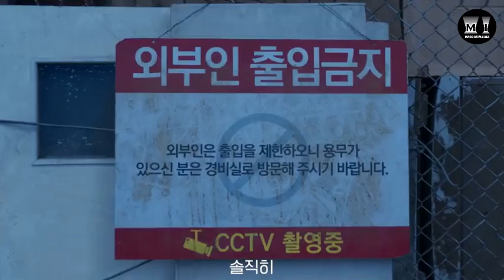Concrete Utopía - Tráiler.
La ciudad de Seúl ha quedado devastada por un potente terremoto. Los únicos supervivientes del edificio Hwanggung, bajo el liderazgo de Yeong-tak (Lee Byung-hun) se reúnen y tratan de salir adelante en medio de la catástrofe.